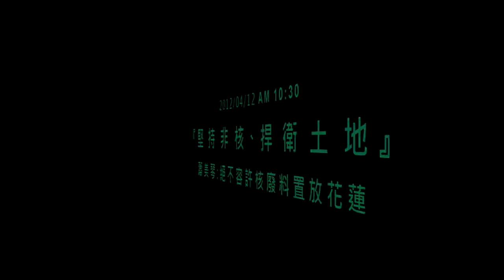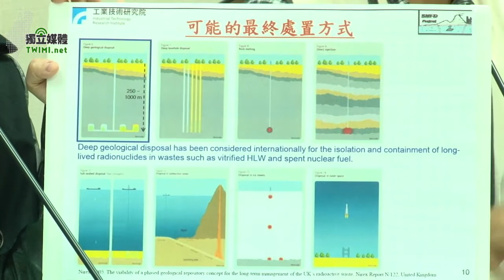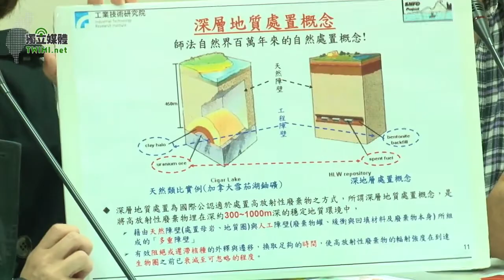『堅持非核、捍衛土地』蕭美琴：絕不容許核廢料置放花蓮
針對我國用過核子燃料最終處置問題，民進黨立法委員蕭美琴今（4/12）日上午表示，經過近期追查了解後的各項資訊顯示，台電已開始在花蓮的花岡岩山區依據原能會核備之『用過核子燃料最終處置計畫』，施作 500公尺深的鑽探及取岩心作業，引發花蓮居民，尤其是鄰近該區域之太魯閣族人的不安。

蕭美琴痛批，台電此舉根本是要在花蓮埋萬年遺毒，罔顧花蓮人生命安全及健康，她將與所有國人及花蓮人站在一起，堅持非核家園理念，在花蓮發起公民運動，捍衛美麗淨土，絕對不容許台電將高放射性的用過核子燃料以花蓮為最終處置點，同時她也要求台電所有作業必須向花蓮人公開！

蕭美琴指出，依據該計畫，內容中不僅直接定義用過核子燃料作「深層地質處理是較為可行的處置方式」，更直指根據研究位於板塊邊界之本島花崗岩體有可能已邁入相對穩定地塊條件，其地質及構造特性或與離島花崗岩類似，因此將「加強本島花崗岩體穩定性研究」列為重點研究。

蕭美琴說，依據《放射性物料管理法施行細則》定義之「高放射性廢棄物（High Level Waste）」，屬高度污染放射性的廢棄物，來源就是「用過核子燃料（Spent Fuel）」，主要就是指備供最終處置之用過核子燃料或其經再處理產生之萃取殘餘物，所以這是「萬年劇毒」。

蕭美琴認為，據各項資訊顯示，台電係依據 101年度工作計畫進行用過核子燃料最終處置進行「選址」評估作業，地點就在花蓮縣太魯閣國家公園的北部、也就是秀林鄉和平溪南側，並與台電公司函覆說明中所附「地質探查孔位置圖」相符；很清楚的，台電就是為了要將高放射性的用過核子燃料以花蓮作為最終處置點做準備工作。

蕭美琴表示，花蓮縣位處地震帶，任何天然災變都有可能發生，台電若將花蓮縣秀林鄉作為我國境內核廢料最終處置場，該區域距離花蓮市區僅 40公里，一旦這些高放射性核廢料發生輻射外洩的重大問題，最接近撤離半徑的花蓮市和吉安鄉的人口就高達 20萬，根本無法及時疏散；此外，目前撤離半徑內還有宜蘭縣，人口更多，後果將不堪設想。

蕭美琴重申，台電錯誤的能源政策，所產生的萬年遺毒，不該讓花蓮人，尤其不該讓太魯閣族人來承擔，她會與所有人站在一起，堅持非核家園理念，捍衛美麗淨土；此外，蕭美琴也強調，我們不允許台電如此偷偷摸摸的進行鑽探作業，尤其是在當地族人不知情的情況下進行，絕對不容許台電將高放射性的用過核子燃料以花蓮為最終處置點，同時她也要求台電應將所有用過核子燃料相關鑽探及研究作業隨時向國人公開並於台電網站公告！

花蓮縣秀林鄉的吉洛‧哈簍克牧師提到，自己過去從事教會工作，因此過去也曾質疑像蘭嶼核廢料儲存場，怎麼都是放在原住民的居住土地？他說政府每次都是用似是而非的欺騙手段，主要就是看原住民常識不足，欺負原住民，將核廢料放在原住民的地方，是很不道德的事情！

吉洛牧師說，昨天聽聞此事後，他就打電話給和平村長問有沒有這回事、知不知情？村長竟回應知情，且曾路過那個鑽探點，也問過台電技術人員，但台電竟回覆說是要「挖隧道」，對此，吉洛牧師認為台電根本是仗著原住民不懂，欺騙族人，這件事相當嚴重，太魯閣族人若知道土地又要遭受危害，一定會哭泣！最後他也期待並號召所有族人能夠團結起來、共同抵抗！